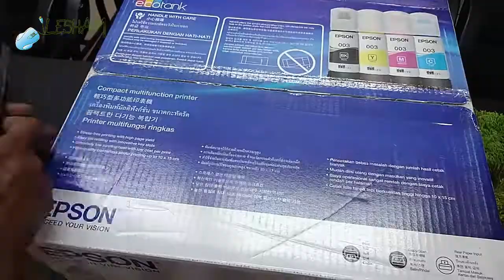epson l3210 printer unboxing. epson printer, lesham computer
Power
 AC 220-240 V
Sound Power (Black / Colour) 5.1 / 5.2 B(A),
Sound Pressure (Black / Colour) 38 / 39 dB(A)
Sound Power (Black / Colour) 6.4 / 6.2 B(A),
Sound Pressure (Black / Colour) 50 / 48 dB(A)
Power Consumption
 14.0 W (Operating), 0.4 W (Sleep), 0.2 W (Power off), 4.0 W (Standby)
Software
Dimensions
 375 x 347 x 179mm
Weight
 3.9 kg
Color
 Black
Print
Print Speed
 Photo Default - 10 x 15 cm / 4 x 6 " x 1:
Approx. 69 sec per photo (Border) / 90 sec per photo (Borderless) x 2
Draft, A4 (Black / Colour):
Up to 33.0 ppm / 15.0 ppm x 2
ISO 24734, A4 Simplex (Black / Colour):
Up to 10.0 ipm / 5.0 ipm x 2
First-Print-Out Time
 Approx. 10 sec / 16 sec x 2
Resolution
 5760 x 1440 dpi
Print Technology
 Inkjet
Copy
Copy Speed
 7ipm (Black), 1.7ipm (Colour)
First-Print-Out Time
 10sec (Colour), 16sec (Black)
Resolution
 600 x 600 dpi
Scan
Scan Speed
 11sec (Black), 32sec (Colour)
Bit Depth
 Scanner Bit Depth (Color):
48-bit input, 24-bit output
Scanner Bit Depth (Grayscale):
16-bit input, 8-bit output
Scanner Bit Depth (Black & White):
16-bit input, 1-bit output
Resolution
 600 x 1200 dpi
Paper Handling
Paper Size
 Paper Sizes:
Legal (8.5 x 14"), Indian-Legal (215 x 345 mm), 8.5 x 13", Letter, A4, 16K (195 x 270 mm), B5, A5, B6, A6, Hagaki (100 x 148 mm), 5 x 7", 5 x 8", 4 x 6", Envelopes: #10, DL, C6
Maximum Paper Size:
215.9 x 1200 mm
Input Capacity
 Up to 100 sheets of Plain Paper (80 g/m2)
Up to 20 sheets of Premium Glossy Photo Paper
Output Capacity
 Up to 30 sheets of Plain Paper (80 g/m2)
Color Output
 Color
Connectivity
USB
 USB 2.0
Others
 Memory
Refill Supplies
Ink
 Black Ink Bottle: 4,500 Pages, 003 (C13T00V100 / C13T00V199, Cyan Ink Bottle: 7,500 Pages, 003 (C13T00V200 / C13T00V299, Magenta Ink Bottle: 7,500 Pages, 003 (C13T00V300 / C13T00V399, Yellow Ink Bottle: 7,500 Pages, 003 (C13T00V400 / C13T00V499
Warranty
Warranty
 01 year warranty
Description
Epson EcoTank L3210 Multifunction InkTank Printer

Epson EcoTank L3210 is Multifunction InkTank Printer. This printer is designed to improve business cost savings and print productivity.